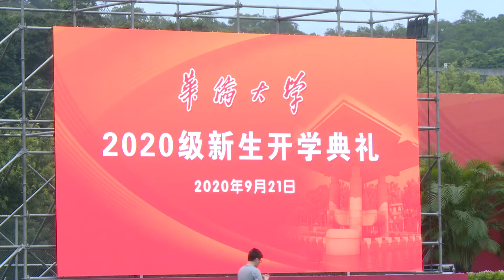华侨大学举行开学典礼 境外生录取数创新高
9月21日，华侨大学举行2020级新生开学典礼，来自全球80多个国家和地区的海内外新生或在泉州、厦门校区，或通过直播参与其中。

据了解，2020年华侨大学共录取7381名全日制本科生、476名预科生及1714名全日制研究生。其中，境外生录取数为2459名，创历年新高。（柯宁 吴冠标）